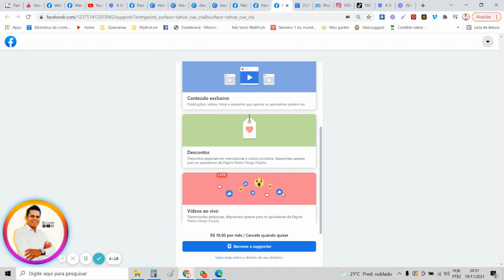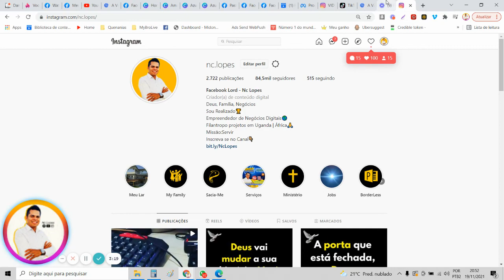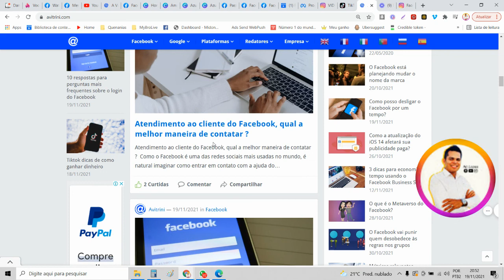ESTÃO GANHANDO 20$ POR CADA ASSINANTE DAS PÁGINAS MONETIZADAS DO FACEBOOK